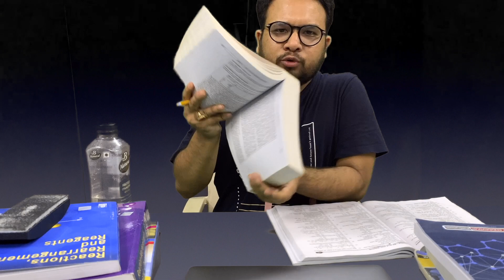CHSE Special: L-1| How To Handle Pressure| The First Step | CHSE Board Exam 2021